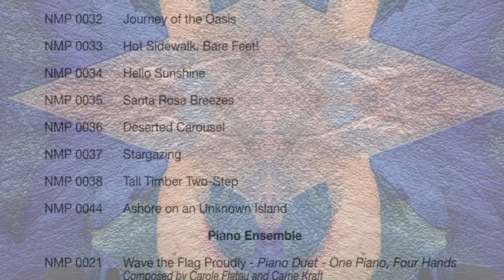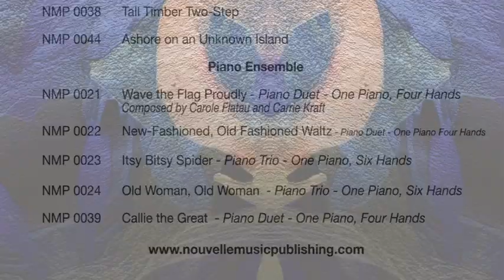Santa Rosa Breezes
The relaxing contemplative harmonies of the 108 measure late intermediate solo provides a peaceful experience for the listener as the A section unfolds. After a series of syncopated chords bridges the gap between sections, the B section starts off slower and with rubato. The performer then slowly increases tempo as the second theme becomes more and more emphatic before a shortened return of the A section and coda. The music is available from JW Pepper Music.